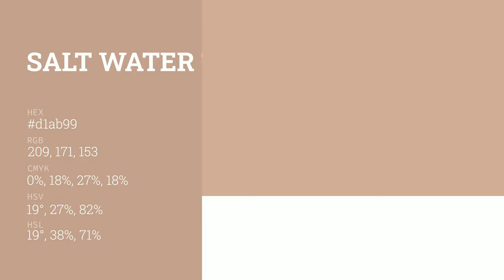Salt Water Taffy color d1ab99 hex color - Brown color - Cool color d1ab99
What color is Salt Water Taffy ? d1ab99 hex color - Brown color - Cool color d1ab99

Hex d1ab99 Color Code is also known as Salt Water Taffy color.

Hex d1ab99 Color code in RGB color code model is created after adding 81.96% red color, 67.06% green color and 60.00% blue color.
Hex d1ab99 Color code in CMYK color (process color) code model is generated after subtraction of 0% cyan, 18% magenta, 26% yellow and 18% black.